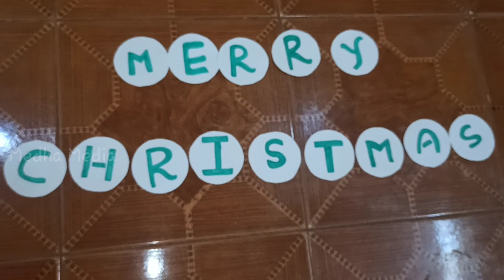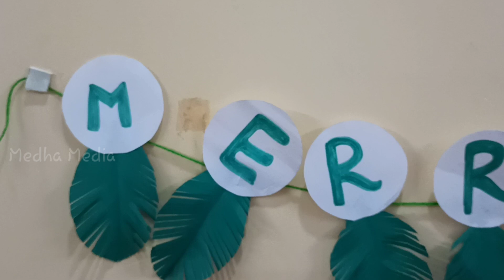howto decorate christmas tree at home/ christmastree decorations at home